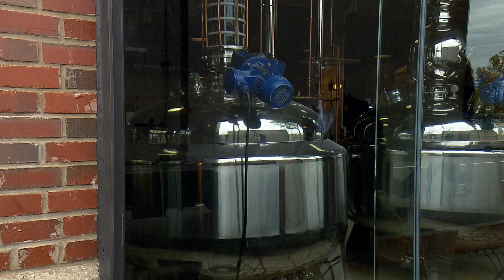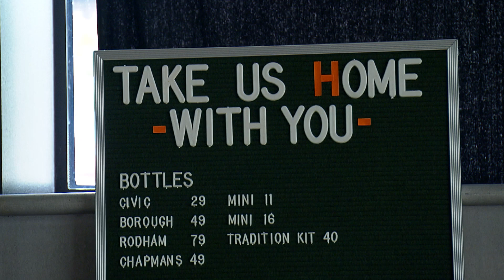Republic Restoratives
As the liquor business evolves, small and niche producers are growing as MPT's Charles Robinson tells us.